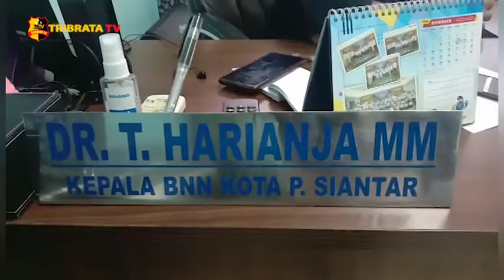BNNK SIANTAR TEST URINE PEKERJA & PEMAINTEMBAK IKAN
Badan Narkotika Nasional Kota Pematangsiantar, merazia sejumlah tempat permainan ketangkasan tembak ikan. Para pemain judi yang positif menggunakan narkotika dan obat-obatan terlarang langsung dibawa ke kantor BNN Kota Pematangsiantar untuk dilakukan pemeriksaan. Petugas Badan Narkotika Nasional Kota Pematangsiantar memeriksa kartu identitas dan mengharuskan para pekerja dan pemain ketangkasan untuk menjalani test urine.

Dari 51 pengunjung yang diperiksa, 8 orang diantaranya terindikasi menggunakan narkotika jenis sabu. Pihak BNN Kota Pematangsiantar kemudian mendata dan memeriksa secara intensif kedelapan orang yang terindikasi positif narkoba tersebut.

Melaporkan.